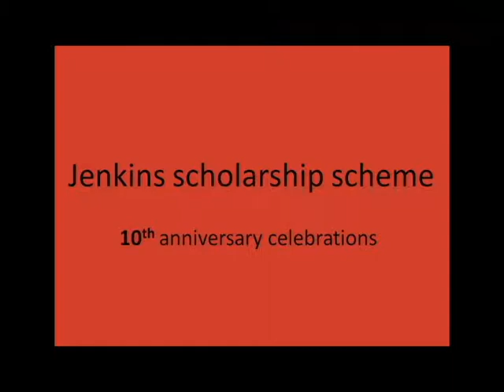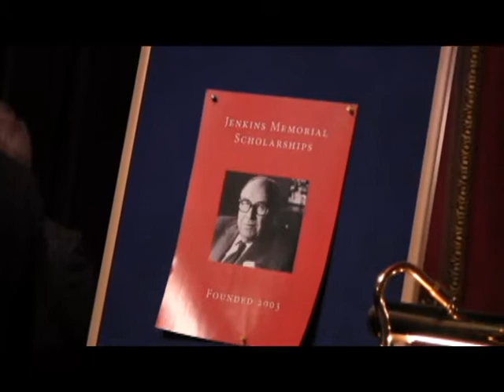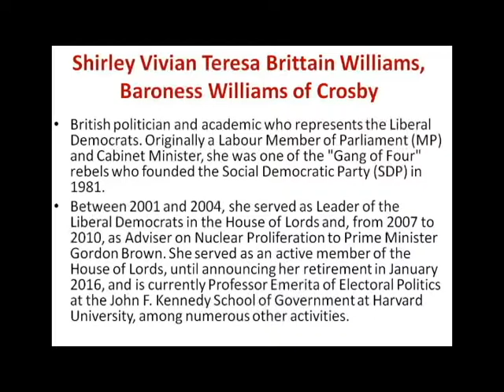Jenkins Scholarship - Shirley Williams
Baroness (Shirley) Williams giving speech about Roy Jenkins.